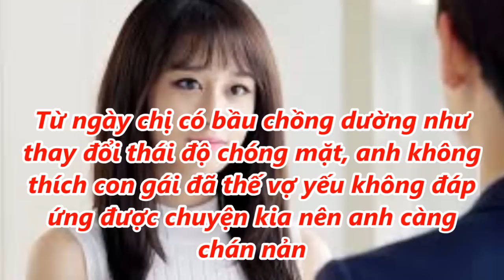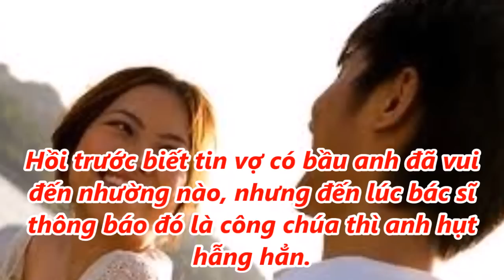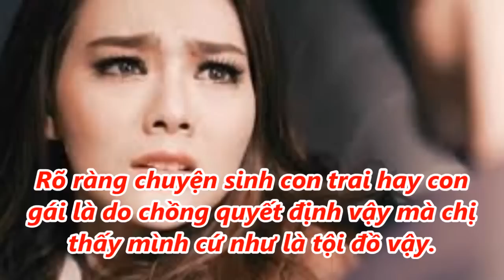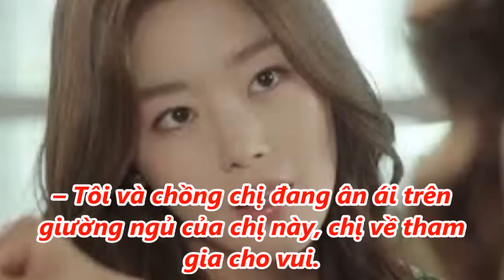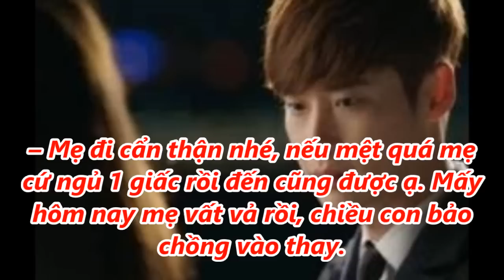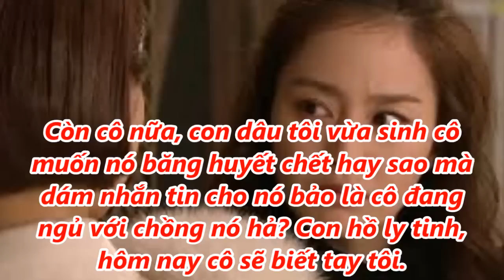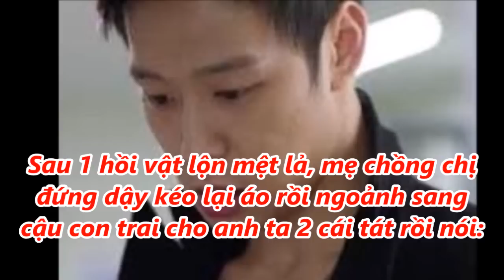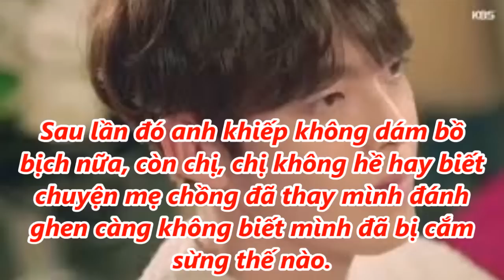Mẹ chồng đọc được tin nhắn trêu tức của cô bồ và có màn đánh ghen hoành tráng